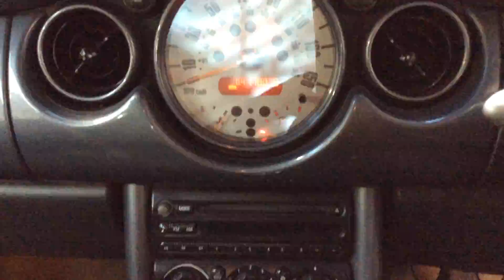Marchington lot 102